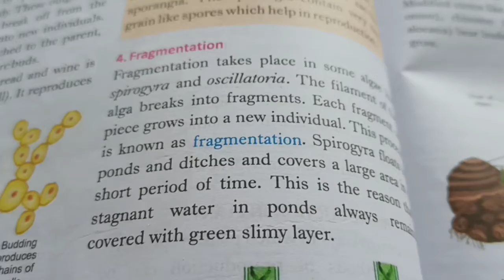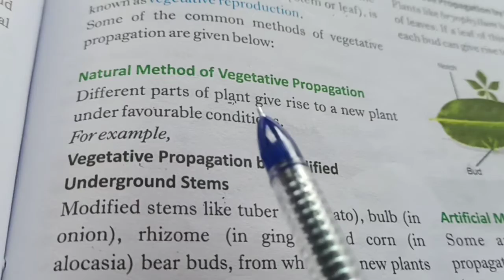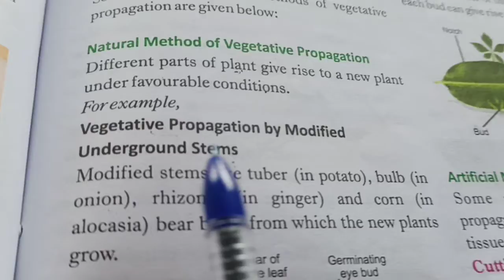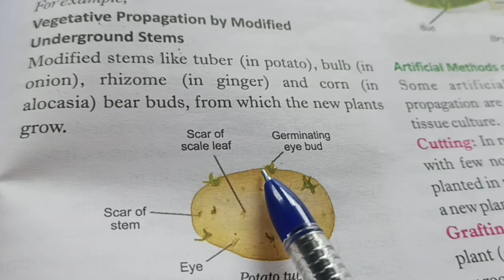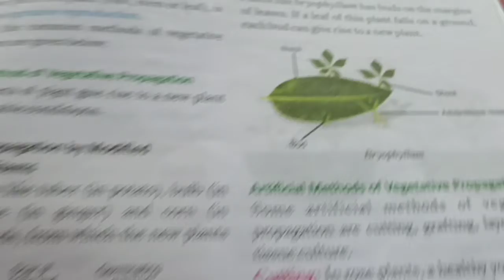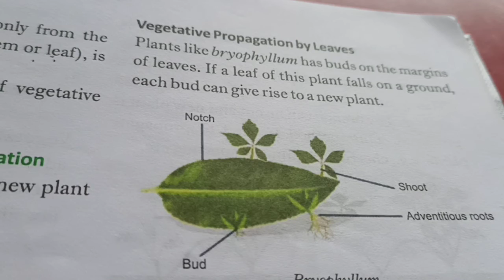Science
Asexual reproduction